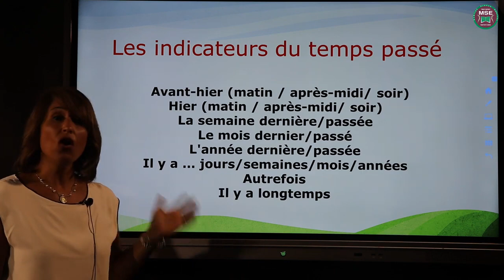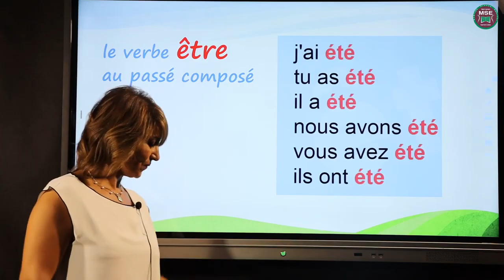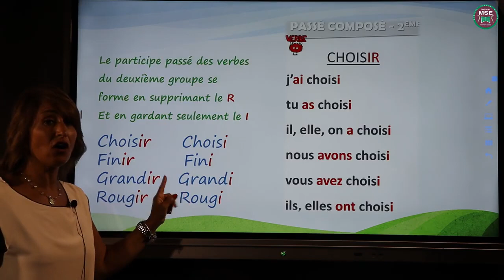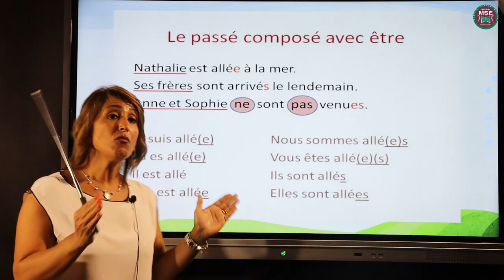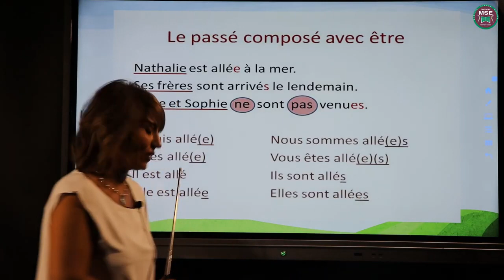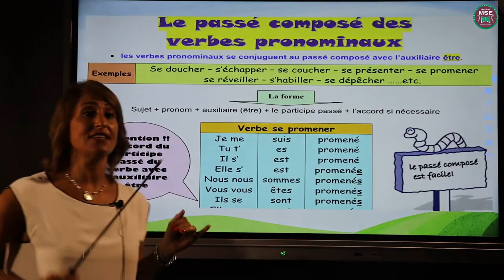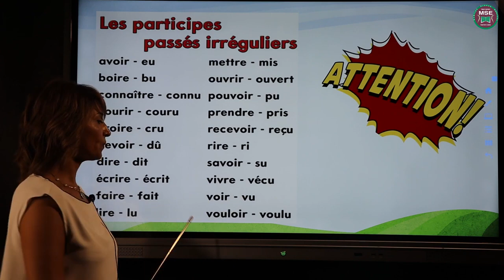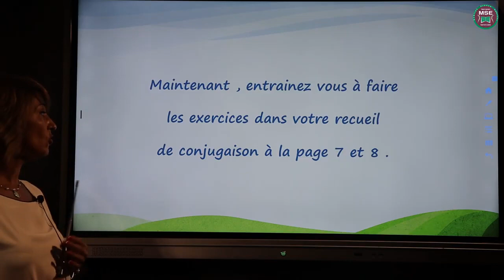1 3 eme Primaire Conjugaison